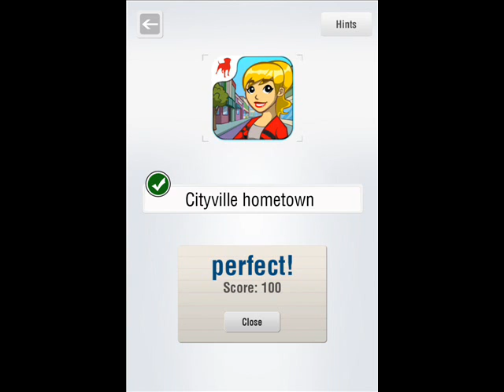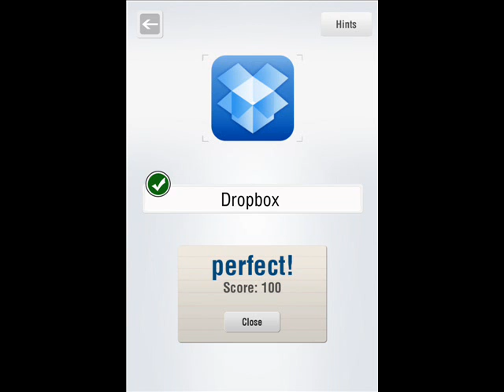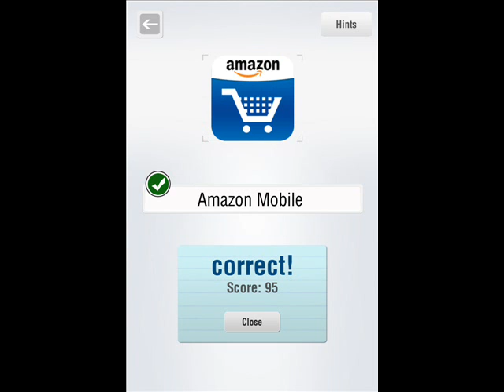Apps Quiz Game - Level 2 Walkthrough (Codespot)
Apps Quiz Game - Level 2 Komplettlösung

Apps Quiz Game - Level 2 Walktrough